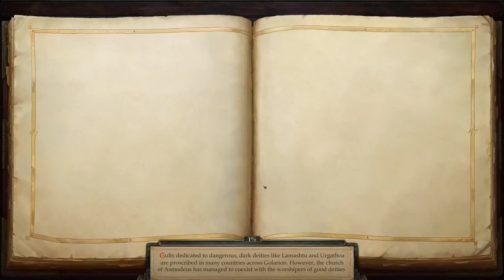Pathfinder: Kingmaker gameplay [no commentary, difficulty: normal] part5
Gameplay of Pathfinder: Kingmaker by Owlcat Games
Our hero is ready to deal with Stag Lord

04:04 Meeting Technic League (not a nice meeting)
12:55 Following Kalannah
14:34 Meeting Guardian of the Bloom and getting to know story of Nugrah and Stag Lord
18:57 Talking to Guardian of the Bloom
29:23 Talking to Jhod and getting to know his story
36:52 Finding out the truth about Kressle from Svetlana
49:30 Defeating Kalannah and meeting Octavia and Regongar
01:07:54 Talking to Octavia and Regongar
01:30:00 Getting to Temple of the Elk
01:39:08 Meeting Tristan
01:46:50 Talking to Guardian of the Bloom again and learning location of Stag Lord's fort
02:01:30 Getting close to the fort
02:09:12 Meeting Kressle again
02:13:45 Convincing Akiros Insmort not to fight
02:32:14 Stag Lord's death
02:35:35 Nugrath meets his end
02:46:07 Telling Oleg about fall of Stag Lord